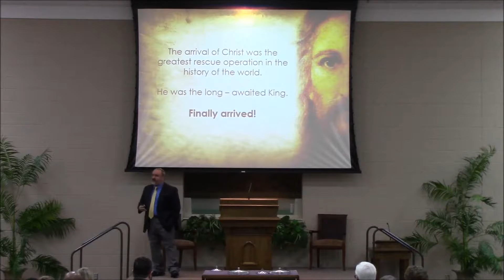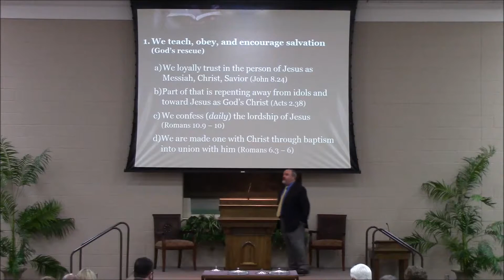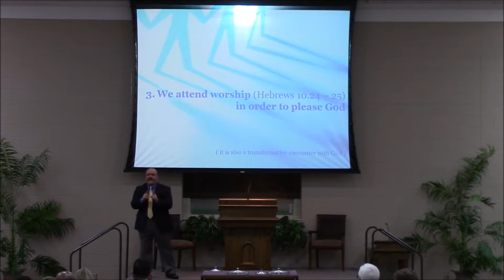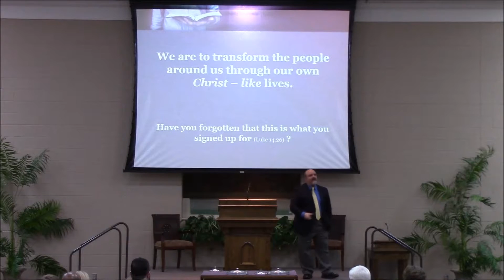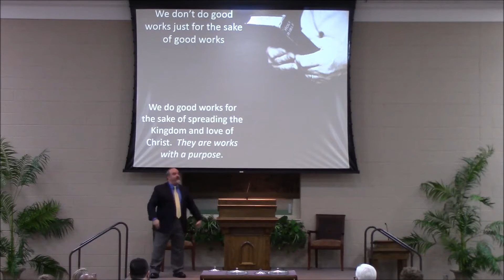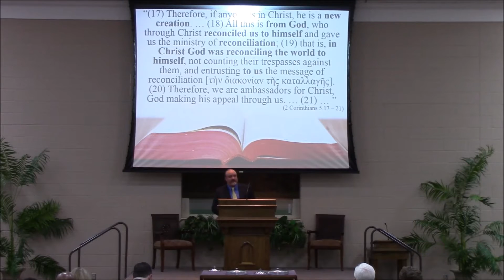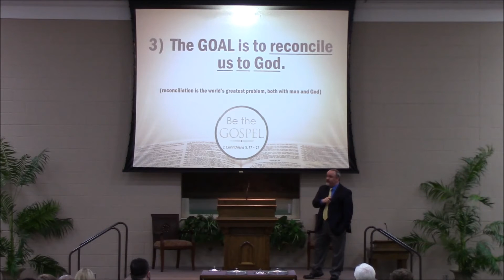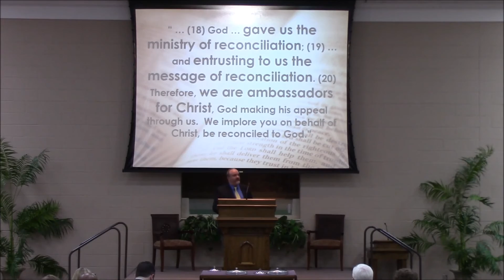Be The Gospel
2 Corinthians 5:17-21
David Morris
Sunday AM
02-19-17